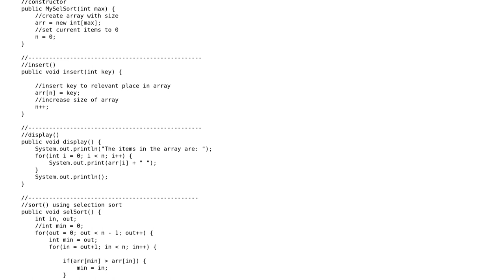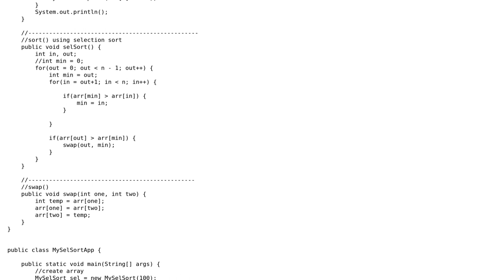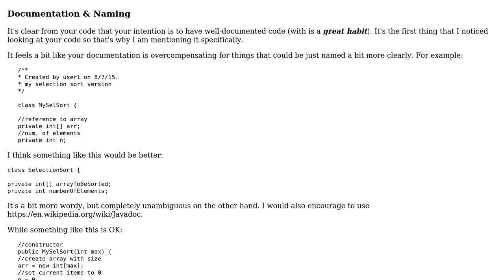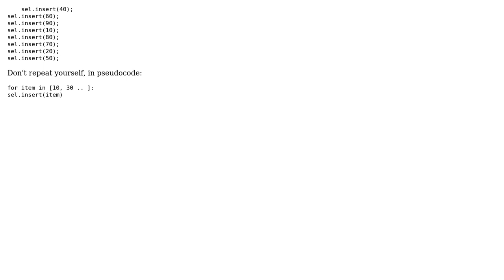Selection Sort algorithm in Java (2 Solutions!!)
Selection Sort algorithm in Java

With thanks & praise to God, and with thanks to the many people who have made this project possible! | Content (except music & images) licensed under CC BY-SA | Music | Images & others | With thanks to user Phrancis user Manish Giri user lightning_missile user Caridorc and the Stack Exchange Network Trademarks are property of their respective owners. You are responsible for your own actions.